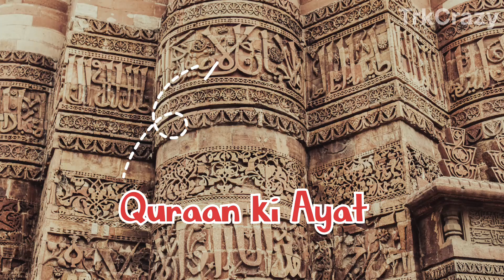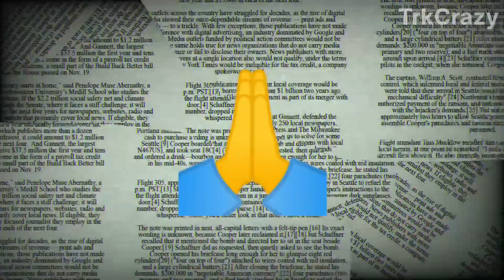Qutub minar history in hindi | Qutub minar का रहस्य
The Qutub Minar, located in Delhi, India, stands as a testament to the brilliance of medieval architecture.
Constructed in 1193 by Qutb-ud-din Aibak, the founder of the Delhi Sultanate, this towering minaret rises to a height of 73 meters, making it one of the tallest brick minarets in the world.
The structure is adorned with intricate carvings and inscriptions in Arabic, reflecting the rich cultural heritage of the era